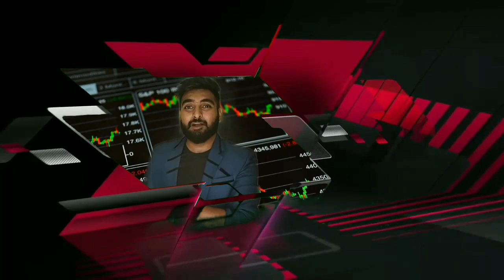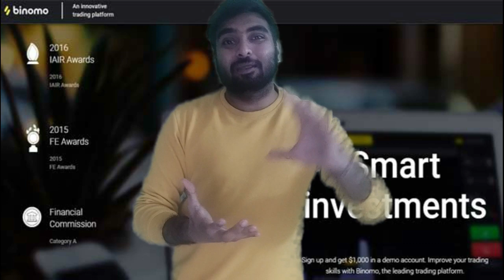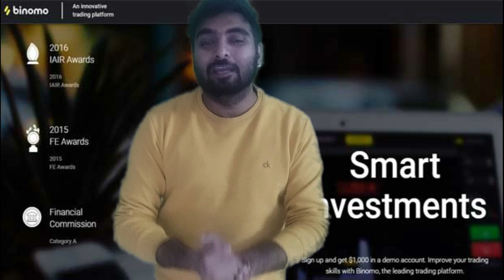binomo offer : A Gift For Users | Must Watch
based on -  binomo offer : A Gift For Users | Must Watch